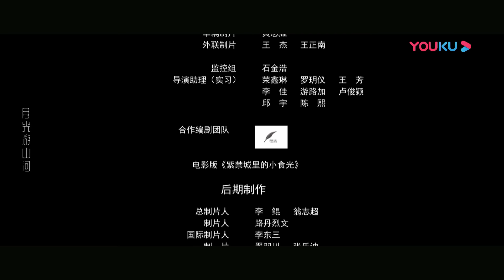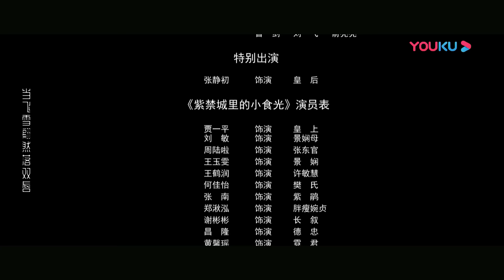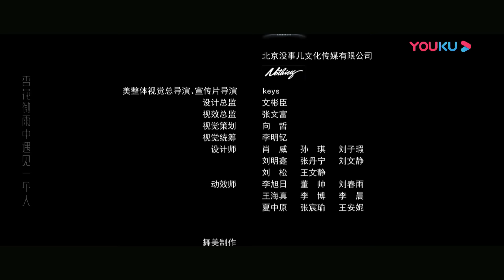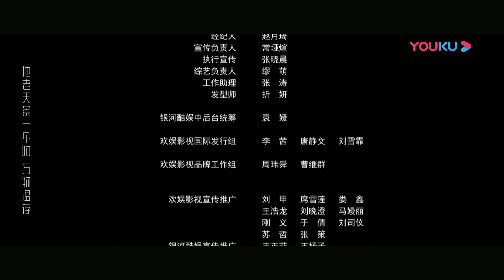【紫禁城里的小食光】清宫美食太过诱惑？胖格格为爱减肥！ | 《演技派》衍生电影 | 张静初/周陆啦/王玉雯 | YOUKU MOVIE | 优酷电影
简介：本片讲述了紫禁城中的一对恋人在特定环境中经历考验终成眷属的爱情故事。主人公景娴格格与宫廷御厨张东官，克服传统家族理念的差异、身份的悬殊以及特定空间下的层层压力，先后帮助宫女、王子、将军、格格、伺从等身边的人解决难题，并通过制作一道道精心料理的美味佳肴化解了种种矛盾。过程中，两人人排除万难，更了解彼此，默默完成了自我成长，最后携手回归平凡人的生活。
【紫禁城里的小食光】清宫美食太过诱惑？胖格格为爱减肥！ | 《演技派》衍生电影 | 张静初/周陆啦/王玉雯/贾一平/昌隆/王鹤润/朱致灵/朱元冰 | YOUKU MOVIE | 优酷电影
导演: 于正
主演：张静初 / 周陆啦 / 王玉雯 / 贾一平 / 昌隆 / 王鹤润 / 朱致灵 / 朱元冰 / 郑湫泓 / 辣目洋子 / 赵天宇 / 黄馨瑶 / 陆妍淇 / 谢彬彬 / 张楠 / 邓莎 / 常铖 / 何佳怡